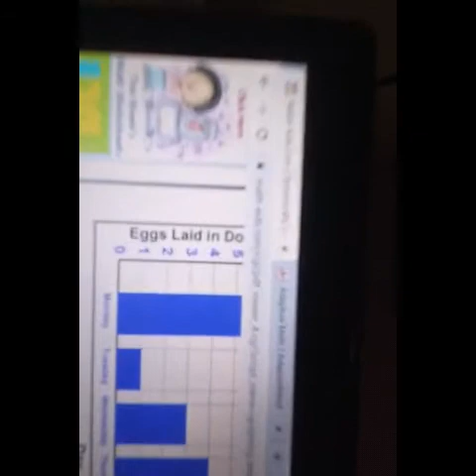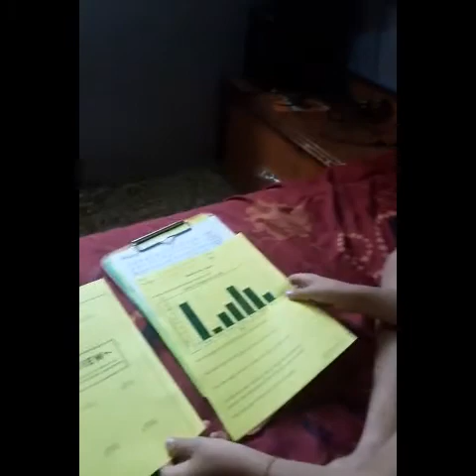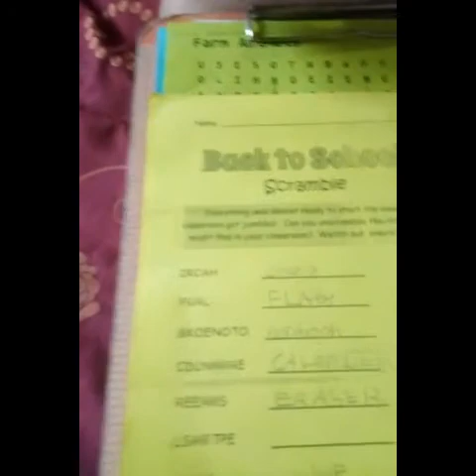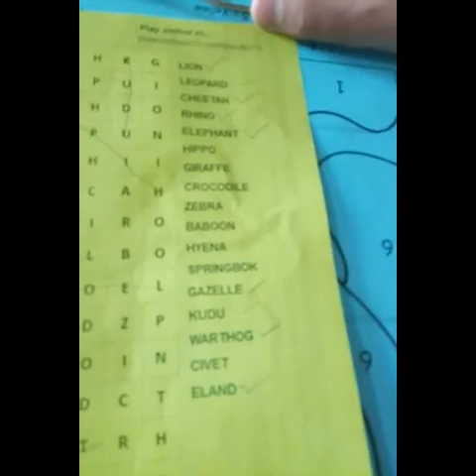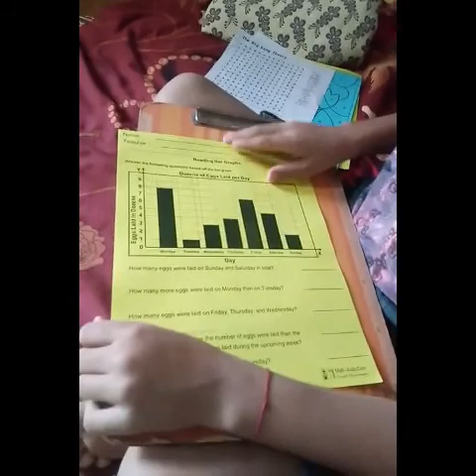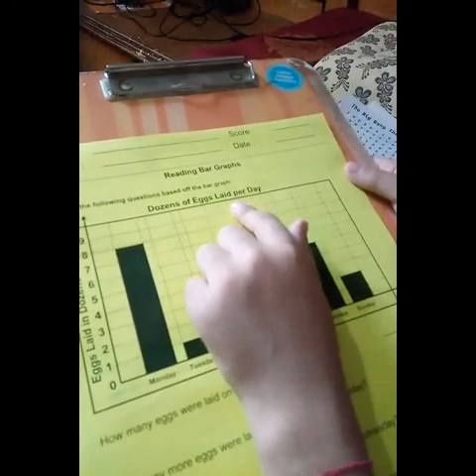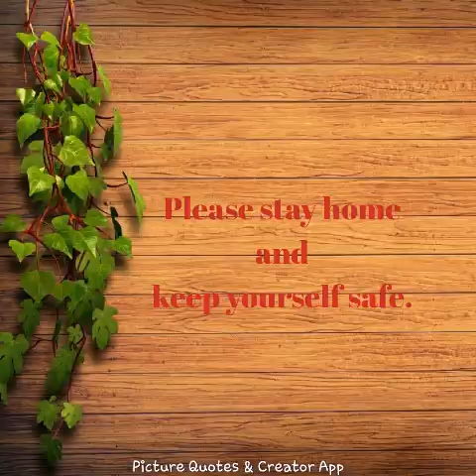Kid's Home Activities Coronalockdown what is Yuvi doing?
This is a video about some activities your 4th grade,5th grade children can do during this lockdown period .

Please stay home and stay safe.